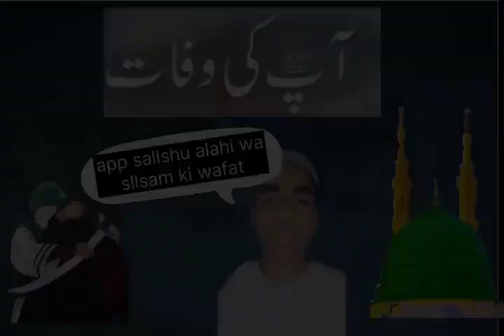🥺🥀wafateNabi || allah muhammad islamicvideo viral youtubeshorts trending explore explorepage